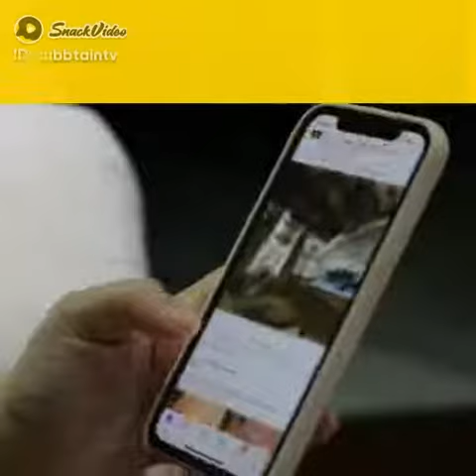TOP 10 INTERESTING FACTS